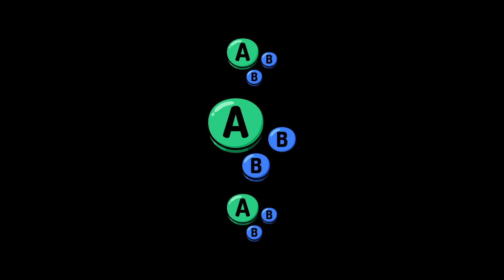GL S6W11 | 5 DOLLARS (Kazuya) vs FreakinJoel (Ridley) | Losers Final | SSBU Smash Ultimate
5 DOLLARS vs FreakinJoel